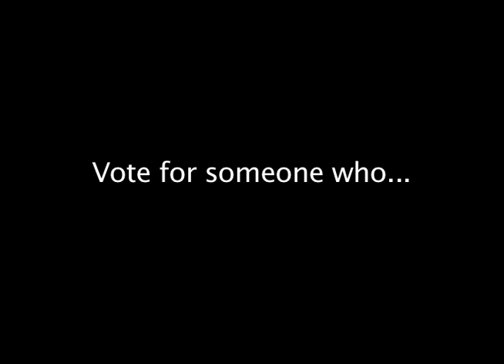Vote Jess Malandro for Holland Hall President!!!!!!!!!!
Campaign video for Holland Hall President